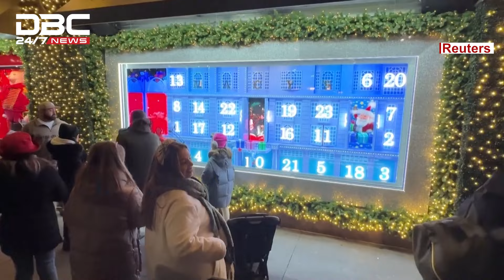নিউ ইয়র্কে জানালা সাজানোর মৌসুম | DBC NEWS Special